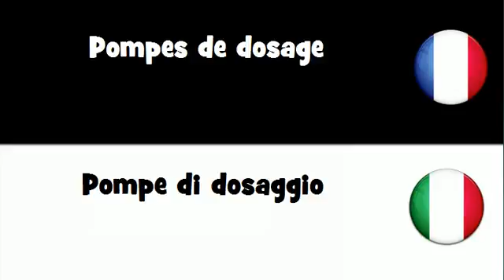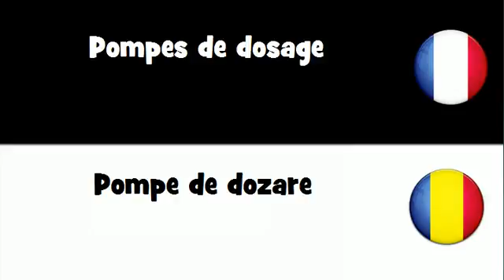Traduction en 20 langues # Pompes de dosage